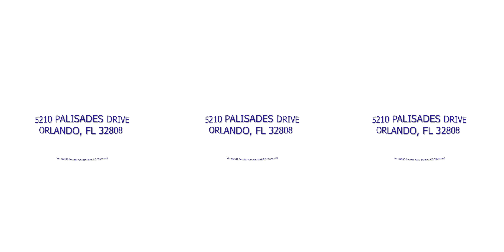5210 Palisades Dr, Orlando, FL 32808